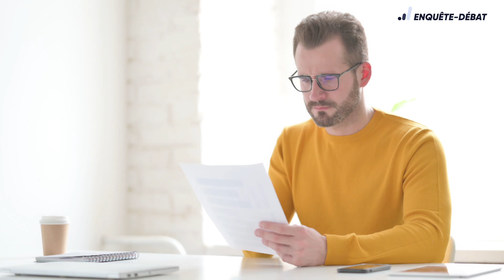Allocation Chômage : Guide Simple et Rapide